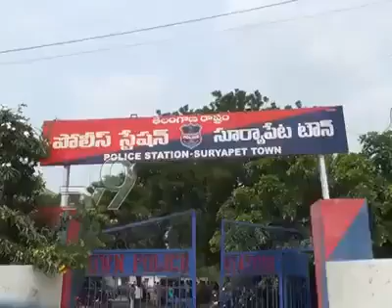Humanity Awareness - మానవత్వం చాటిన పోలీస్ లు..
We have collected this video part of Non-Profit,Free Education purpose ONLY.

to know more about Free Social Awareness Campaign.
To join in free social awareness project, please check in